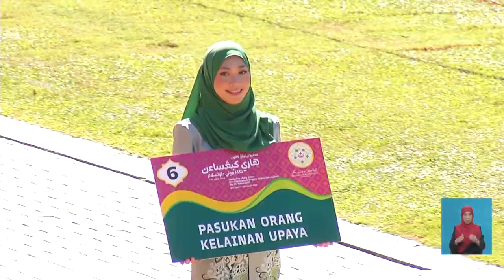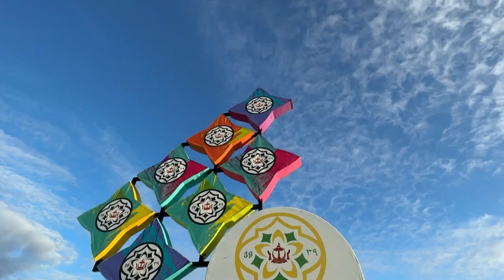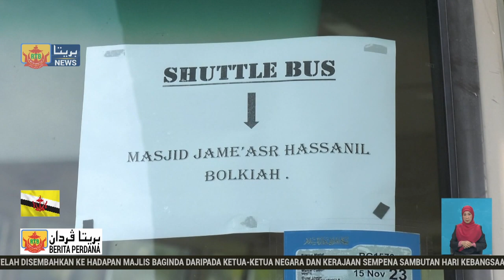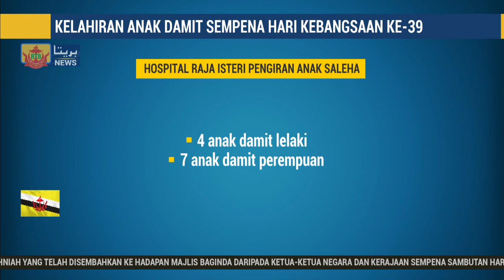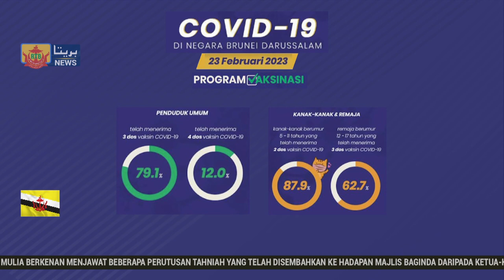Berita Perdana, 23 Februari 2023